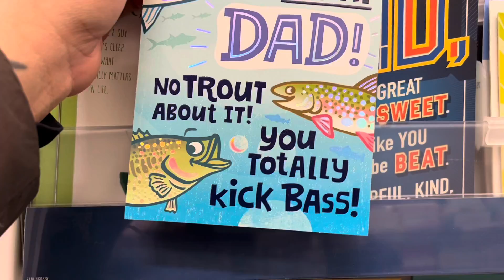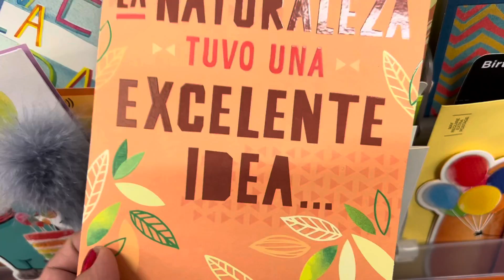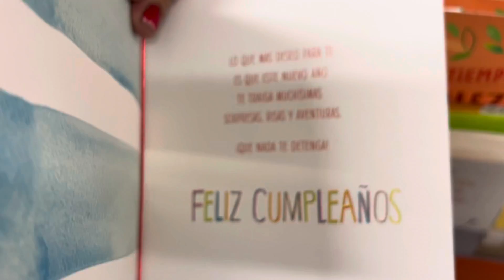Birthday Success | Vlogmas Day 20!